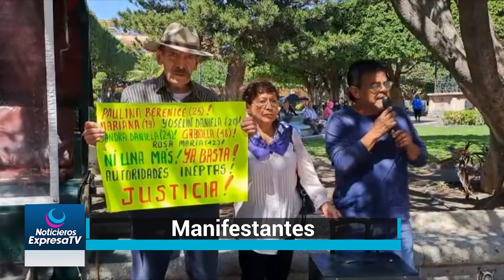🔴🚨📸 Piden familiares de mujeres desaparecidas intervengan Gobierno ante Fiscalía del Estado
Un grupo de familiares de Yoseline Daniela, respaldados por simpatizantes de Morena, se manifestaron afuera de Presidencia Municipal para exigir al Gobierno de Celaya, intervenga ante la Fiscalía General del Estado, para que informe sobre el posible hallazgo sin vida de su familiar, además que exigieron que se ponga un alto de los homicidios en Celaya.
Cuando los manifestantes intentaron entrar a Presidencia Municipal, las puertas fueron cerradas por la policía, sin embargo, poco tiempo después pudieron ingresar los familiares para ser atendidos, para ser acompañados a la Procuraduría de la Región C con la Coordinación de los Derechos Humanos, explicó Jorge Gámez Campos, secretario del Ayuntamiento de Celaya.
Derivado de la desaparición de las seis mujeres el pasado siete de marzo, el Instituto de las Mujeres, atendió a cinco de las familias con apoyos de sicología, en trámites legales y asesoramiento, además que ya opera la